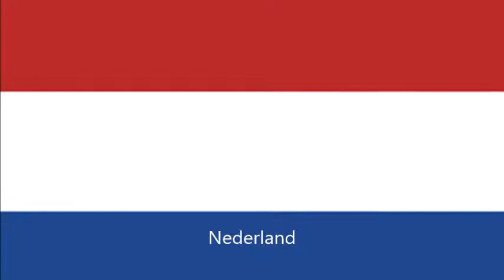European countries spoken in their own language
Let's see how the names of countries spoken in their own language sound!!!